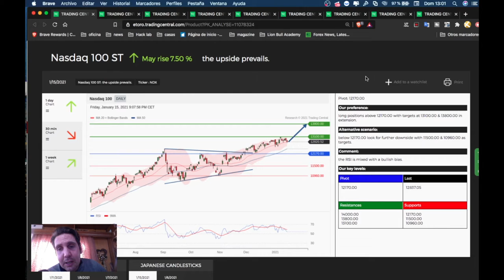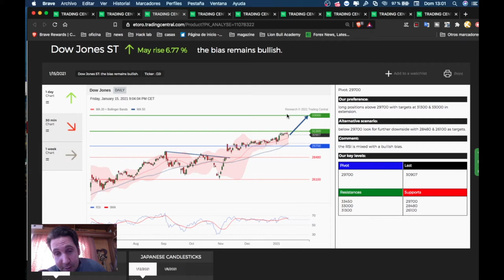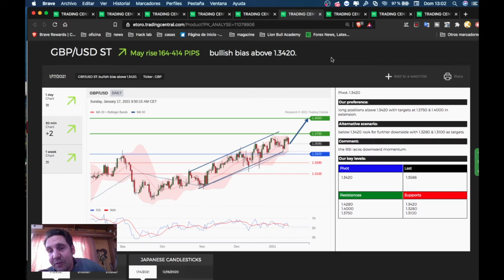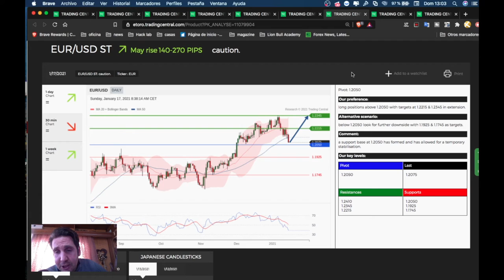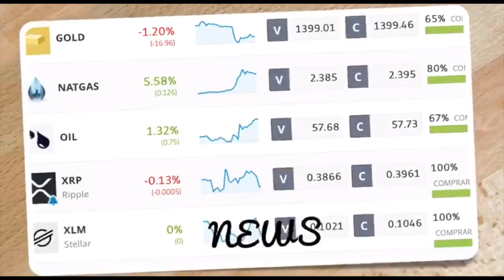Analysis of the week Trading central 18 til 22:01:2021 Stocks Index Forex Gold Oil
Telegram English

eToro (EU) Ltd, licensed and regulated by the Cyprus Stock Exchange Commission (CySEC) under license # 109/10.

eToro (UK) Ltd, licensed and regulated by the Financial Conduct Authority (FCA) under license FRN 583263.

eToro AUS Capital Pty Ltd, is the holder of an Australian Financial Services License (AFSL) 491139 issued by the Australian Securities and Investments Commission (ASIC).

The wallet is provided by eToro X Limited ("eToro X"). eToro X is a regulated DLT provider licensed by the Gibraltar Financial Services Commission under the FSC1333B Licensed Financial Investments and Fiduciary Services Act.

This content is for informational and educational purposes only and should not be considered an investment advice or investment recommendation. Past performance is not an indication of future results. CFDs are leveraged products and carry a high risk to your capital.